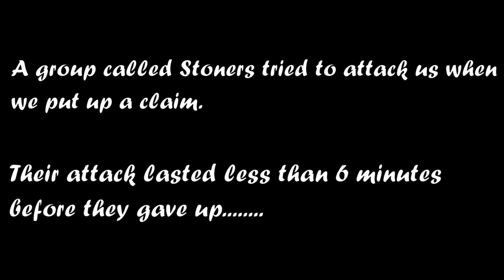[Driss] Last Oasis Ep. 9 - Claiming Our Home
Apparently Driss is bad because we didn't have a claim. Our "home" map has been under our control without a claim since hard maps were released yet people seem to think having a claim is the end all be all. There wasn't a reason for us to claim the map since we kill everyone who enters.

A few days ago it was decided we would start claiming maps. The following fight, if you can call a one-sided slaughter a fight, ensued. Stoners gave up after a few minutes of fighting.